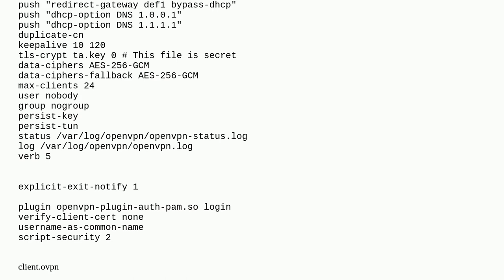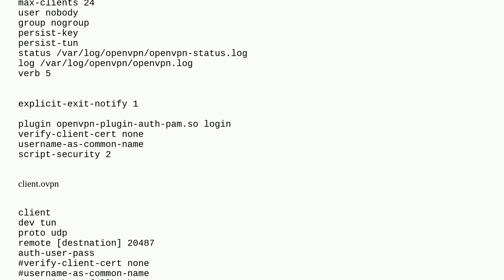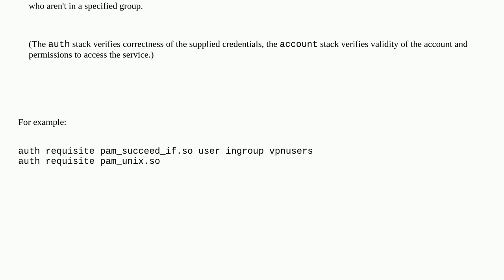more secure way to store username and password for openvpn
A special thanks goes out to the awesome community

  passwd openvpn